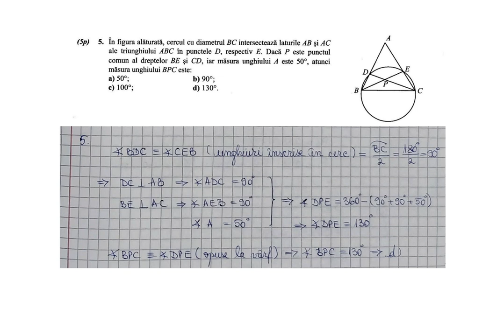In figura alaturata, cercul cu diametrul BC intersecteaza laturile AB si AC ale triunghiului ABC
In figura alaturata, cercul cu diametrul BC intersecteaza laturile AB si AC ale triunghiului ABC in punctele D, respectiv E. Daca P este punctul comun al dreptelor BE si CD, iar masura unghiului A este %) grade, atunci masura unghiului BPC este: